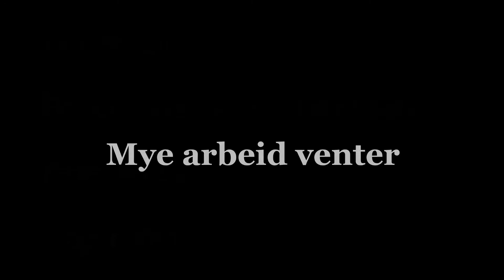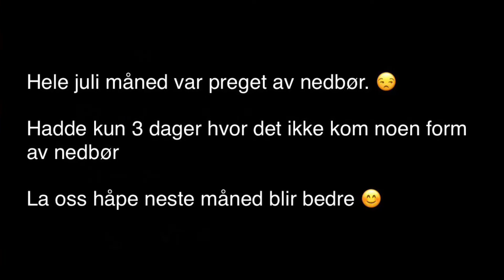Juli 2022 Stranda, Møre og Romsdal